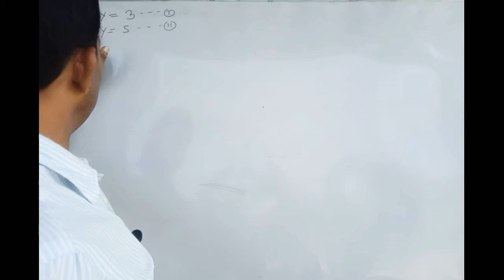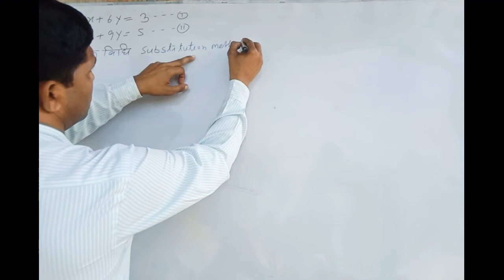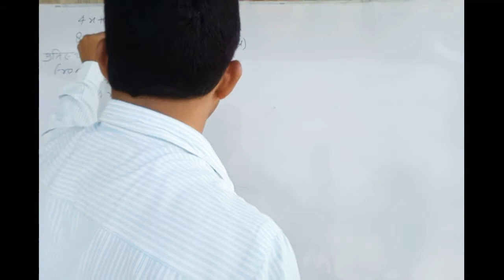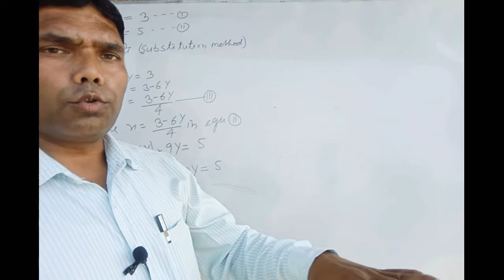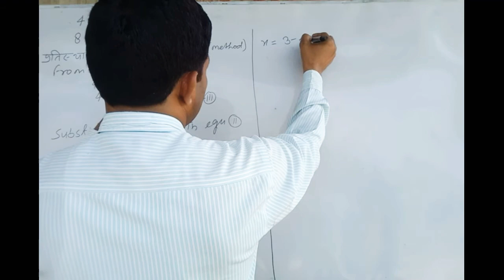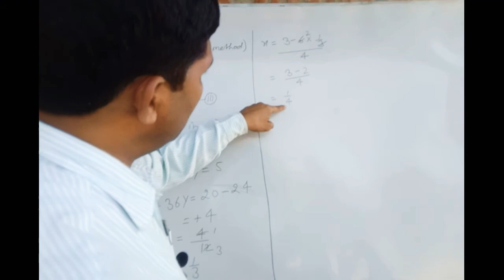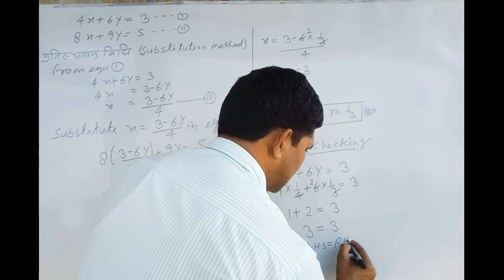What is the substitution method? प्रतिस्थापन बिधि क्या है?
What is the substitution method? How to solve a pair of linear equation by substitution method? N.C.E.R.T 10th class math. Solutions by Aimbase educator. How to find the values of variables x and you by the substitution method?  प्रतिस्थापन बिधि क्या है? प्रतिस्थापन बिधि से दो चरों बाले रैखिक समीकरणों का हल कैसे निकाला जाता है? प्रतिस्थापन बिधि सीखें ऐमबेस एजुकेटर प्लेटफार्म पर। प्रतिस्थापन बिधि के प्रयोग से दो चरों बाले रैखिक समीकरणों का हल निकालना।